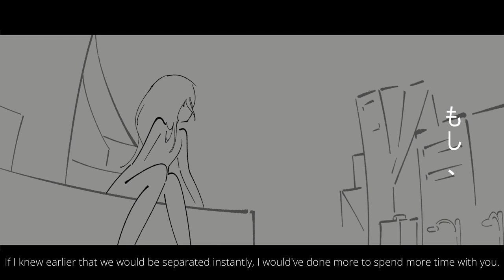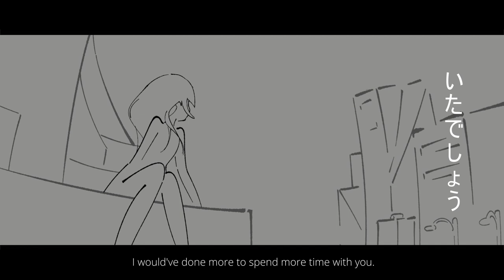若し | Moshi - Allama [Chis-a/知声]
Composition | Instrumentals | Animation: Allamasllamas
Voice Synthesizer: Chis-A/知声  (VoiSona)

I'm still learning Japanese. A mix of my small understanding of the language, and translator sites were used to write the lyrics.

I'm just casually learning, and it's fun doing these and it helps me learn a little bit at the same time.

This is the first time I used a vocal synthesizer, and brO it's so fun.